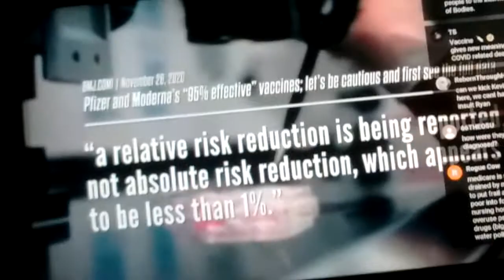go watch Last American vagabond